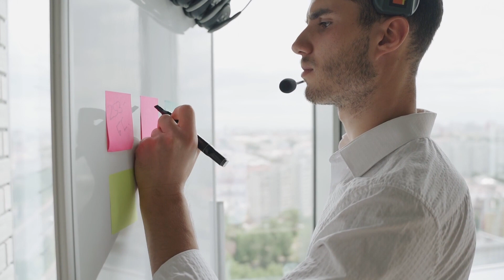सफलता तक पहुंचना है तो क्या करे - Safalta tk pohnchna hai to kya kre - Motivation - Rajan Chaudhary